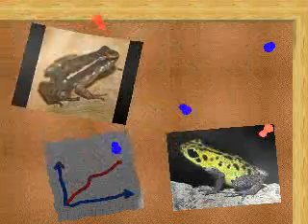frösche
Bilder von Frosche. Mit dem Lied von Abba- Kisses on Fire